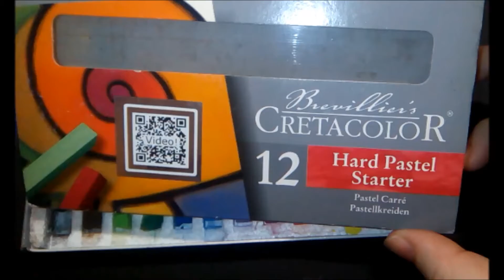pastels&water Пастель и вода. Как смешать.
Немногие знают, что сухую пастель можно разбавлять водой и писать кистью. В этом ролике я покажу как смешать нужный цвет из имеющихся мелков.